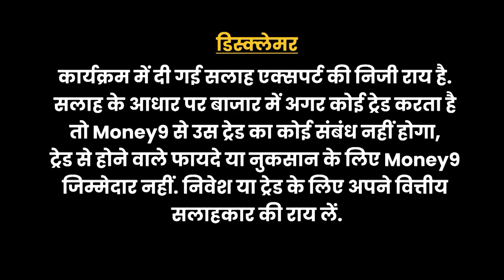कितना बढ़ेगा मोबाइल खर्च? EPF क्‍लेम क्‍यों हो रहे रिजेक्‍ट? MoneyTime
CGHS कार्डहोल्डर्स को मिली क्‍या राहत? Sebi क्‍यों कर रहा है संजीव भसीन की जांच? क्‍या शुरू होगी ऑनलाइन दवाओं की बिक्री? कार पार्किंग का कितना बढ़ेगा खर्च?  स्‍पैम कॉल करने वालों की होगी कैसे छुट्टी? घरों की बिक्री क्‍यों पड़ी सुस्‍त? जानने के लिए देखिए Money Time का लेटेस्ट एपिसोड